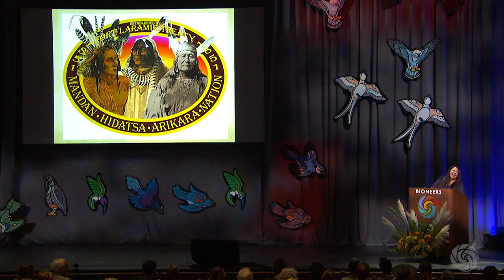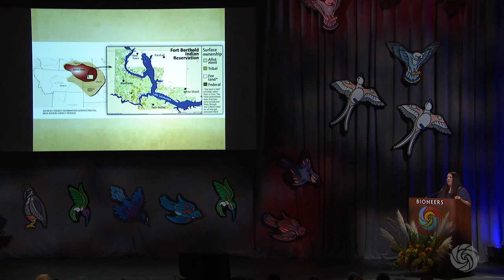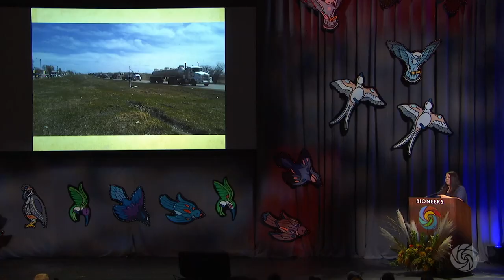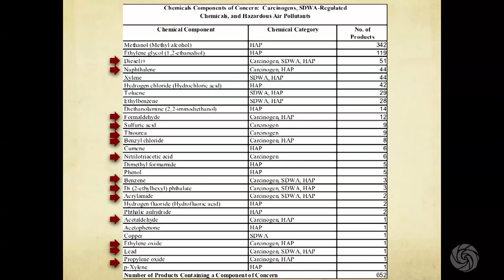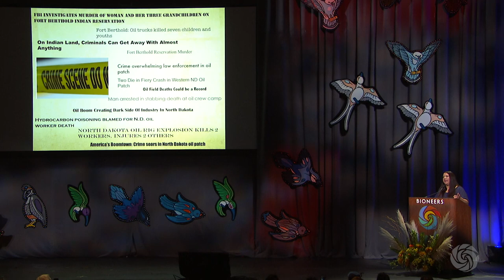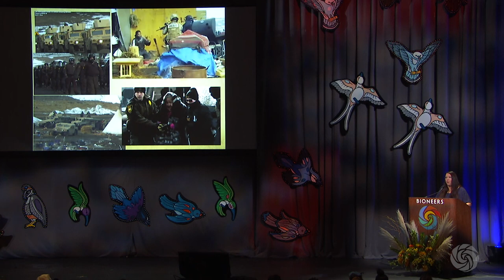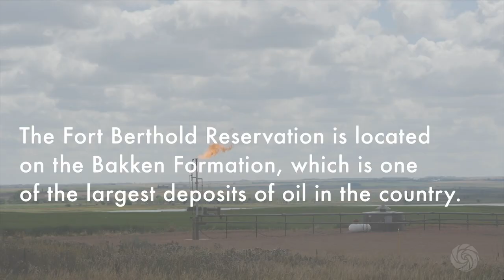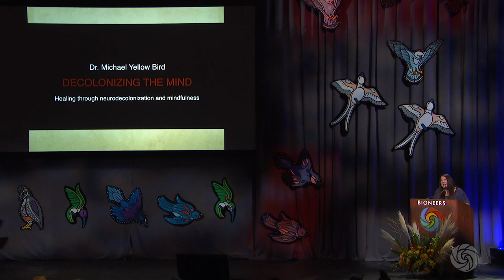Kandi Mossett: Strengthen Our Communities and Defend the Earth | Bioneers 2017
Cultural Resilience to Strengthen Our Communities and Defend the Earth

Kandi Mossett (Mandan/Hidatsa/Arikara), Native Energy and Climate Campaign Organizer for the Indigenous Environmental Network (IEN), has emerged as a leading voice in the fight against environmental racism at Standing Rock and beyond. Kandi will share the powerful story of how her community drew on its cultural resilience to resist fracking in North Dakota, and how the re-assertion of tribal sovereignty, revitalization of language and restoration of traditional foodways can point the way to a just transition to a clean energy future for all of us.

Introduction by Cara Romero, Bioneers Indigeneity Program Director.